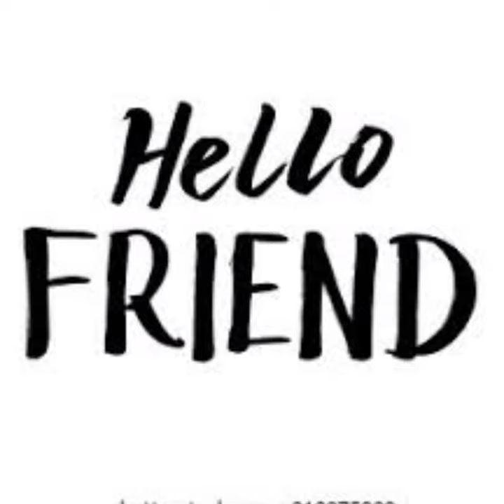दरियाई घोड़े का यह factआप नहीं जानते होंगे।OMG||Really facts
Topic Dariyai Ghoda